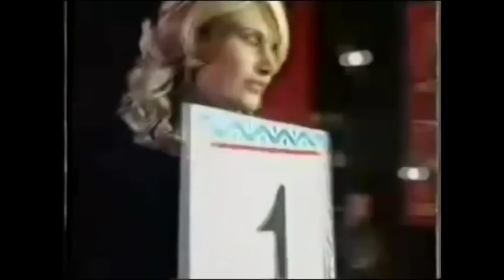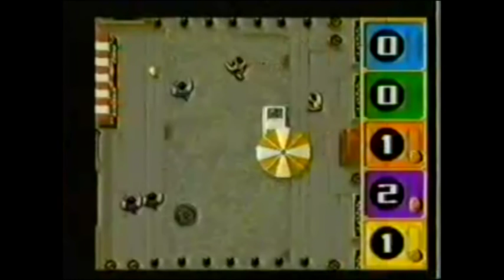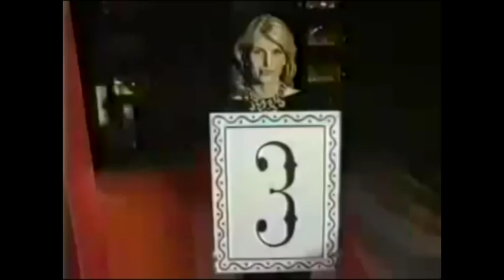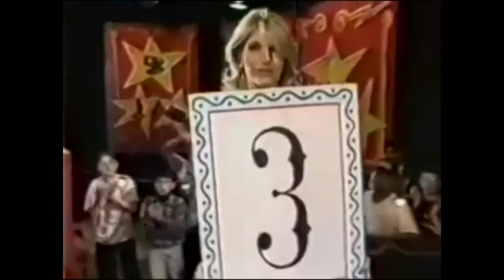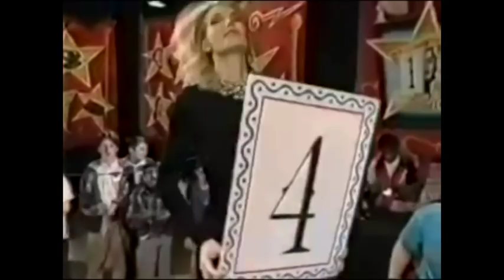[Commentary] GamesWorld Eliminator (with Dave Perry) - The Console Snob and Harry Yack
Warning: Expect the usual extreme profanity... ack, this stuff brings out the worst in us for some reason.

Part two of a Retro Unlim 6 Month Anniversary Dave Perry Double Header Special.

Plucked from Dave Perry's personal archives, this episode from the looong first season of GamesWorld comes complete with fresh-faced young hopeful Dave Perry battling it out with the cream of the games magazine crop. Will Our Dave make up for his less than satisfactory performance in that other show?